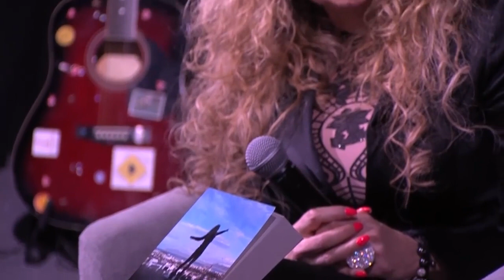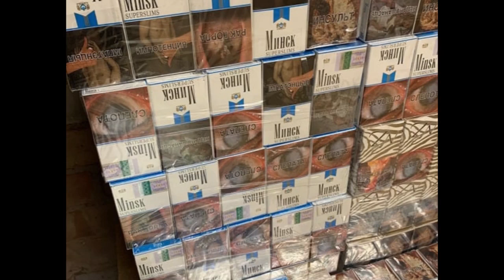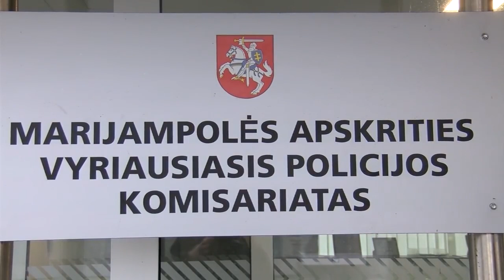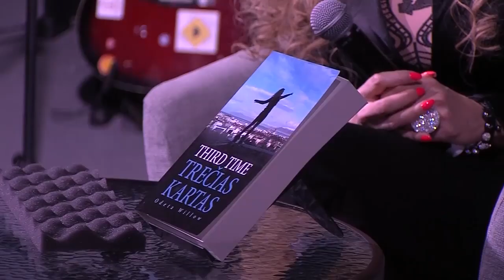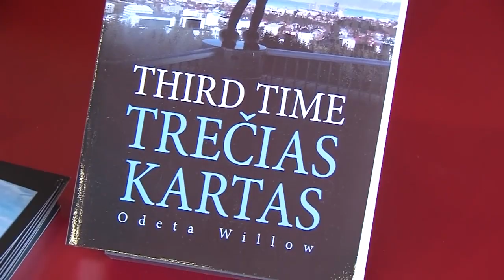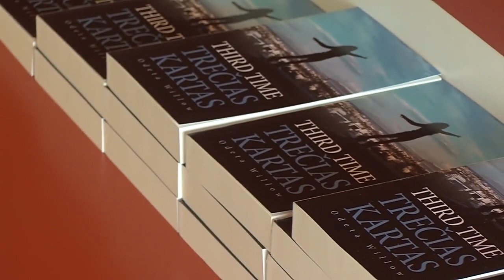2022-03-21 Marijampolės TV žinios